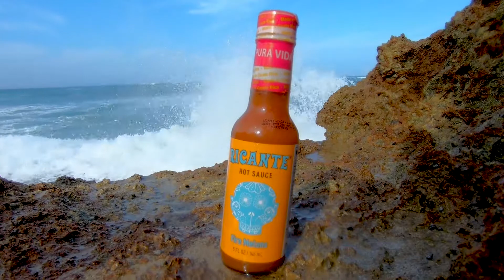A perfect Caribbean wave and a beautiful day for some Ricante Hot Sauce!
It's a beautiful day for some perfect Caribbean surf and exotic tropical flavors! Ricante Hot Sauces are like a Vacation In A Bottle.
Ricante hot sauces are Whole 30 Approved and available at your nearby Whole Foods Market! 💯 Our sauces, recipes and more available at ricante.com and you can also order at amazon.com 🌎 @wholefoods @whole30 @whole30recipes